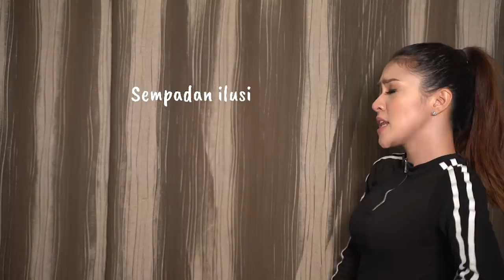Anta Permana Cover By Baby Shima